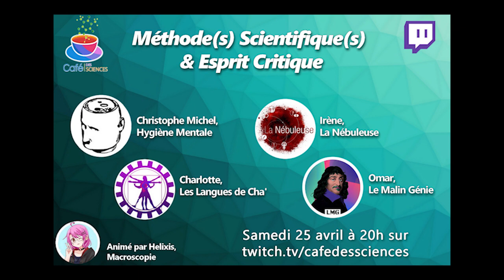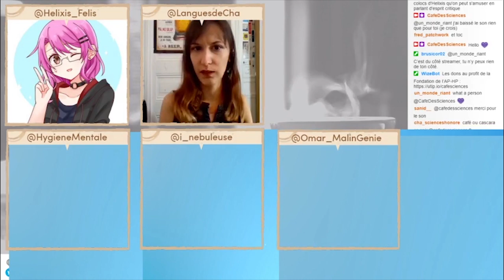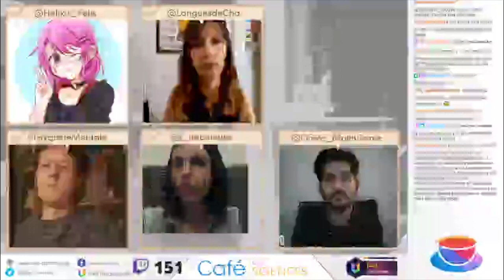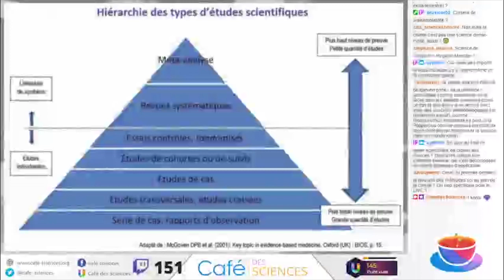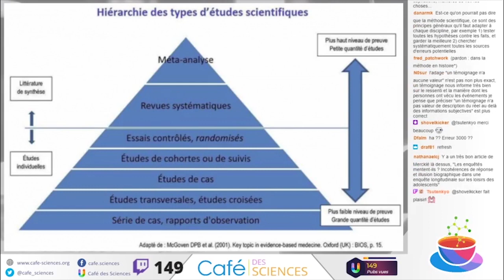Méthode(s) Scientifique(s) & Esprit critique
Rediffusion du live Méthode(s) Scientifique(s) & Esprit critique initialement diffusé sur la chaîne Twitch du Café des Sciences
Avec Christophe Michel de la chaîne Hygiène Mentale, Charlotte de la chaîne Les Langues de Cha', Omar de la chaîne Le Malin Génie, et Irène du blog La Nébuleuse, le tout présenté par Helixis de la chaîne Macroscopie.

On parle parfois de LA méthode scientifique, d'une méthode unique qui serait employée par toutes les sciences malgré leur diversité. Mais existe-t-elle vraiment, cette unicité ?
On lie également souvent cette méthode à la notion d'esprit critique, mais comment méthode(s) scientifique(s) et esprit critique s’articulent-ils ? Voilà le genre de questions que nous avons essayé d’explorer.